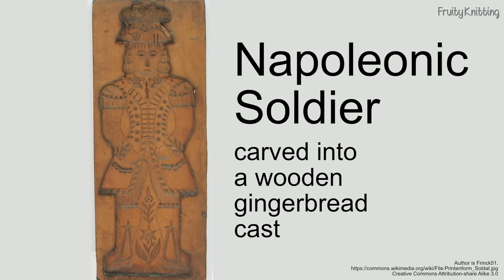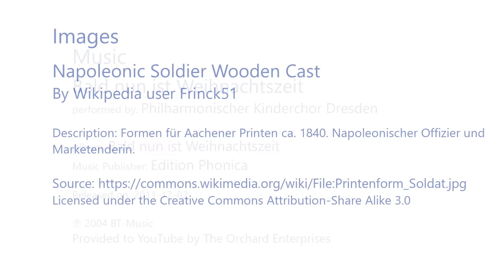Snowflake Angels, Gingerbread & a Swiss Woollen Mill - Ep. 139 - Fruity Knitting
Our Live Events (for Merino & Shetland patrons):
Listen to our previous Live Event with actor, knitter & fibre artist Kirk Dunn - The Knitting Pilgrim

0:00 Intro
3:29 Christmas Snowflake Angel - Alan Dart - Bring & Brag
10:17 Tutorial - Christmas Snowflake Angel
18:33 Christmas Balls - Arne & Carlos - Bring & Brag
23:38 German Gingerbread - Christmas Traditions!
29:12 Makers - Gingerbread Bakery Hatzel
43:12 Barbroe Blouse - Knitting For Olive - Under Construction
49:35 Gladden - Kim Hargreaves - Bring & Brag
55:20 Patron Discount - Wollspinnerei Vetsch
55:55 Interview - Wollspinnerei Vetsch

Whether you are a beginner or an advanced knitter, the Fruity Knitting Podcast will open you up to a vast world of knitwear designers, knitting patterns, yarns, knitting techniques, sheep breeds, and other fiber animals! This episode features an interview with the Wollspinnerei Vetsch, a family-run woolen mill in the countryside of Switzerland! We also visit a German gingerbread bakery in North Bavaria. Andrea shows you how to knit and sew up a Christmas toy by Alan Dart, which Andrea made as a Christmas gift. Madeleine talks about the 3 Christmas balls she recently knitted, designed by Arne and Carlos. In Under Construction, Andrea discusses why she is reknitting her Barbroe Blouse by Knitting For Olive. In Bring & Brag, Madeleine shows off her "Gladden" sweater, a design by Kim Hargreaves, which is covered in lace and bobbles and has oversized sleeves. For a moment, Madeleine worried the sleeves turned out too large. Wondering what other people thought of oversized sleeves, she discovered that in 16th-century Venice, your sleeves were confiscated if they were too large!